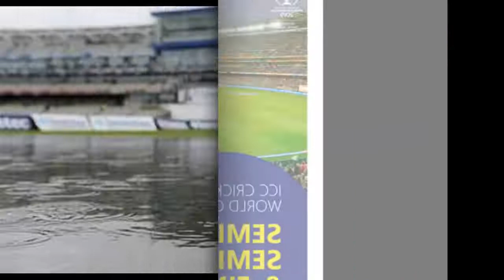ICC Announce Playing Condition in World Cup 2019 in case of rain